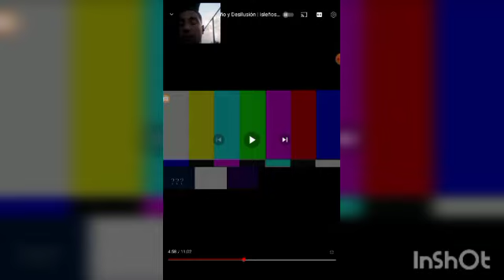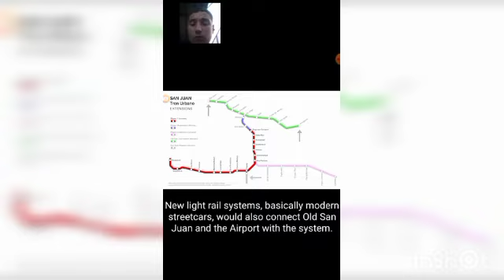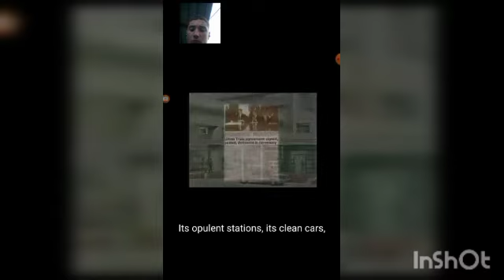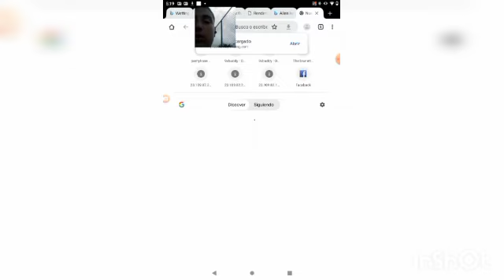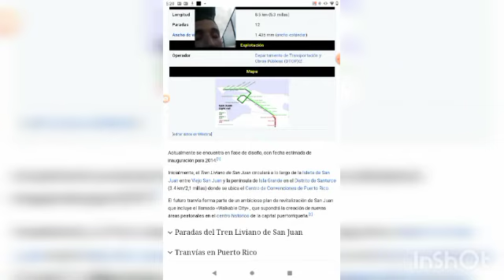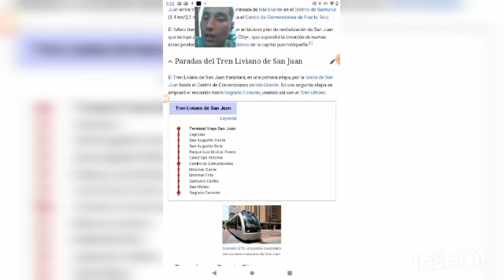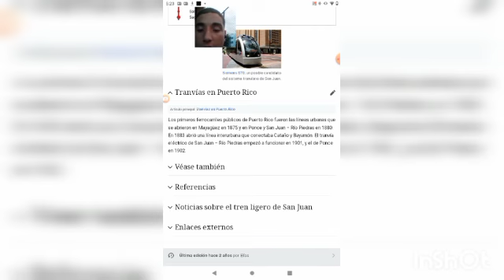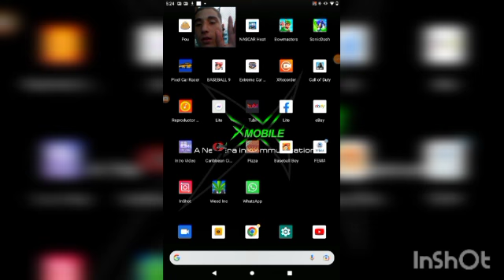video react ep 1 historia del tren urbano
en este video estaré hablando de la historia del tren urbano